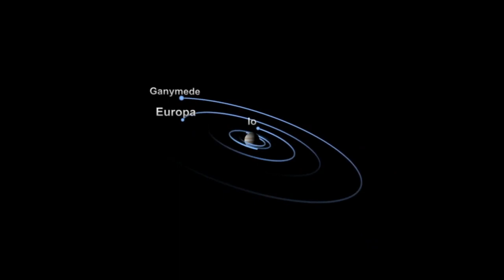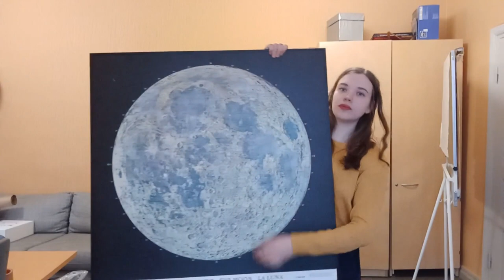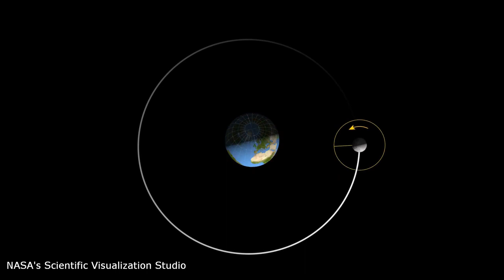Ursan Avaruusviikko: KIERTOLAISEMME KUU alakoulun nuoremmille oppilaille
Mitä sana "kuu" tarkoittaa? Miten Kuu syntyi? Kuinka kaukana Kuu on Maasta, entä mitä ovat Kuun meret? Miksi Kuu näyttää meille aina saman puolen itsestään? Videolla tutkitaan myös Kuun vaiheita ja sitä, mitä kuunpimennykset ovat. Video on tekstitetty suomeksi.

Videon sisältö on räätälöity erityisesti alakoulun nuorempia oppilaita silmälläpitäen. Video on julkaistu osana Ursan Avaruusviikkoa 2023. ursa.fi/avaruusviikko